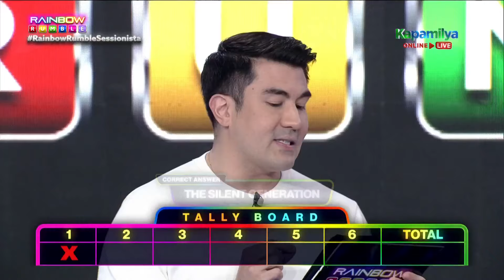Nyoy Volante, makuha kaya ang P1 million jackpot prize? | Rainbow Rumble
Negi at Rainbow Pop Girls, napag-usapan ang paboritong gawaing bahay.